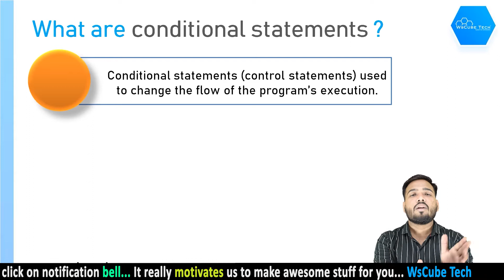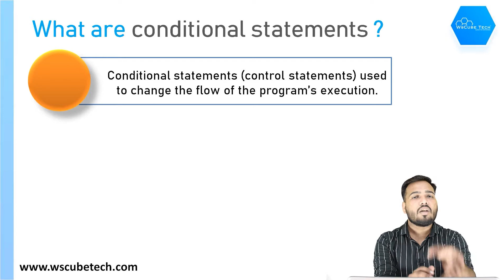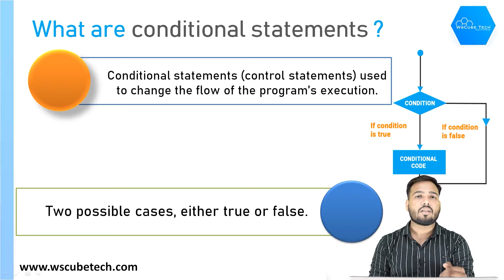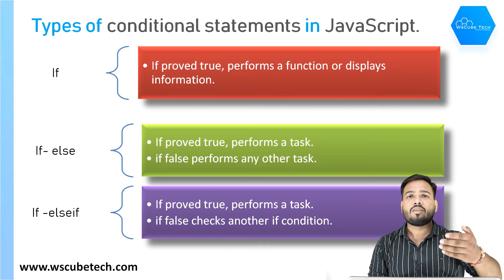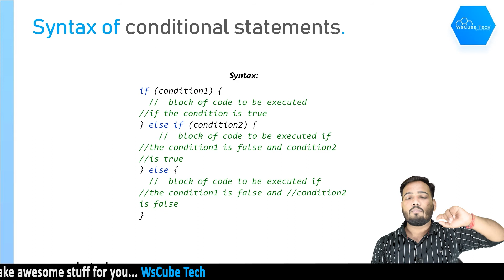#17 JavaScript Conditional Statements | if, if-else and if-elseif (Theory) | Part-1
JavaScript conditional statements | if, if-else and if-elseif  (Theory)  | Part-1
In This Tutorial, We will learn about JavaScript Conditional Statements | if, if-else and if-elseif  (Theory)  | Part-1